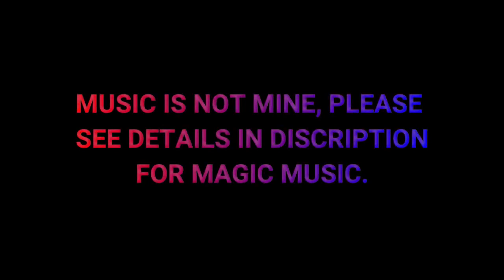DEATHMATCH IN ITALY April 2021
None of the music are mine, all credit for this goes to Magic Music for their brilliant music mixes. Please show them love.